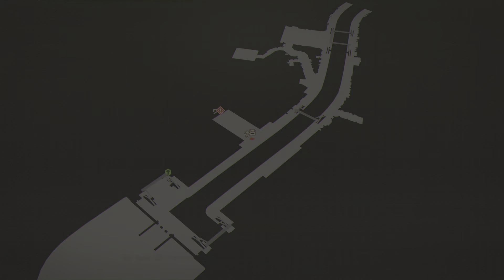SCARLET NEXUS Gameplay Part 1